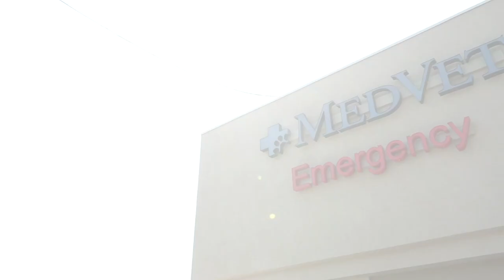MedVet Salt Lake City Utah Tour Video